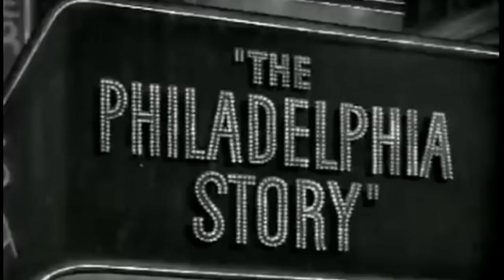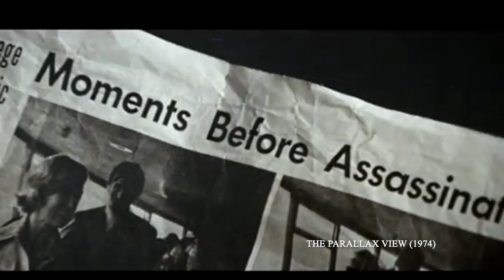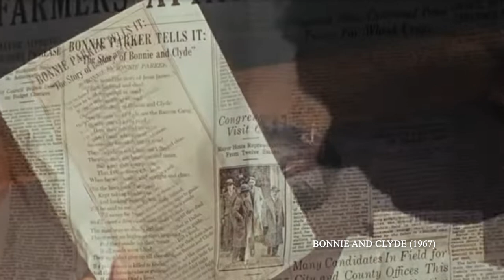iconoclast american cinema: a retrospective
Works Cited:
All About Eve. Directed by Joseph L. Mankiewicz, performances by Bette Davis, Anne Baxter, George Sanders, Celeste Holm, Gary Merrill, Hugh Marlowe, and Thelma Ritter, 20th Century Fox, 1950.
All the President’s Men. Directed by Alan J. Pakula, performances by Dustin Hoffman and Robert Redford, Jack Warden, Martin Balsam, Hal Holbrook, and Jason Robards, Warner Brothers, 1976.
Bio of the Production Code, Santa Barbara City College: School of Media Arts, 12 October 2005, Accessed 4 December 2023.
Bonnie and Clyde. Directed by Arthur Penn, performances by Warren Beatty, Faye Dunaway, Michael J. Pollard, Gene Hackman, and Estelle Parsons, Warner Brothers-Seven Arts, 1967.
Casablanca. Directed by Michael Curtiz, performances by Humphrey Bogart, Ingrid Bergman, and Paul Heinreid, Warner Brothers, 1942.
Cat on a Hot Tin Roof. Directed by Richard Brooks, performances by Elizabeth Taylor, Paul Newman, and Burl Ives, Metro-Goldwyn-Meyer, 1958.
Citizen Kane. Directed by Orson Welles, performances by Orson Welles, Joseph Cotten, Dorothy Comingore, Agnes Moorhead, and Ruth Warrick, RKO, 1941.
Cool Hand Luke. Directed by Stuart Rosenberg, performances by Paul Newman, George Kennedy, and Strother Martin, Warner Brothers, 1967.
Dog Day Afternoon. Directed by Sidney Lumet, performances by Al Pacino and John Cazale, Warner Brothers, 1975.
Dr. Strangelove or: How I Learned to Stop Worrying and Love the Bomb. Directed by Stanley Kubrick, performances by Peter Sellers, George C. Scott, and Sterling Hayden, Columbia, 1964.
Easy Rider. Directed by Dennis Hopper, performances by Dennis Hopper, Peter Fonda, and Jack Nicholson, Columbia, 1969.
Ebert, Roger. “The Gospel According to Luke.” Review of Cool Hand Luke, directed by Stuart Rosenberg. 10 July 2008.
Gone With the Wind. Directed by Victor Fleming, performances by Clark Gable, Vivien Leigh, Leslie Howard, and Olivia de Havilland, Loew’s Inc, 1939.
High Noon. Directed by Fred Zinneman, performances by Gary Cooper, Thomas Mitchell, Lloyd Bridges, Katy Jurado, and Grace Kelly, United Artists, 1952.
Frankel, Glenn. “High Noon: The Hollywood Blacklist and the Making of an American Classic.” Vanity Fair, excerpt,
“Hollywood.” History.com, 27 March 2018,
In the Heat of the Night. Directed by Norman Jewison, performance by Sidney Poitier, United Artists, 1967.
It’s a Wonderful Life. Directed by Frank Capra, performances by James Stewart and Donna Reed, Paramount/RKO/Republic, 1946.
Kael, Pauline. “Bonnie and Clyde.” Review of Bonnie and Clyde, directed by Arthur Penn. 13 October 1967.
Kluge, P. F. and Thomas Moore. “The Boys in the Bank.” LIFE. 22 September 1972. pp. 66 - 74.
One Week. Directed by Buster Keaton and Edward F. Cline, performances by Buster Keaton and Sybil Seely, Metro Pictures, 1920.
On the Waterfront. Directed by Elia Kazan, performances by Marlon Brando, Karl Malden, Lee J. Cobb, and Eva Marie Saint, Columbia, 1954.
Semple, Kirk. “The Movie That Made a Supreme Court Justice.” The New York Times,
Serpico. Directed by Sidney Lumet, performance by Al Pacino, Paramount/Columbia, 1973.
Shadows. Directed by John Cassavetes, performances by Ben Carruthers, Lelia Goldoni, and Hugh Hurd, British Lion, 1959.
Strangers on a Train. Directed by Alfred Hitchcock, performances by Farley Granger, Ruth Roman, and Robert Walker, Warner Brothers, 1951.
The Deer Hunter. Directed by Michael Cimino, performances by Robert De Niro, Christopher Walken, Meryl Streep, John Savage, and John Cazale, Universal/Columbia-EMI-Warner Distributors, 1978.
The Graduate. Directed by Mike Nichols, performances by Anne Bancroft, Dustin Hoffman, and Katharine Ross, Embassy Pictures/United Artists, 1967.
The Last Picture Show. Directed by Peter Bogdanovich, performances by Timothy Bottoms, Jeff Bridges, Ellen Burstyn, Ben Johnson, Cloris Leachman, and Cybill Shepherd, Columbia, 1971.
The Night of the Hunter. Directed by Charles Laughton, performances by Robert Mitchum, Shelley Winters, and Lillian Gish, United Artists, 1955.
The Parallax View. Directed by Alan J. Pakula, performances by Warren Beatty, Hume Cronyn, William Daniels, and Paula Prentiss, Paramount, 1974.
The Philadelphia Story. Directed by George Cukor, performances by Cary Grant, Katharine Hepburn, and James Stewart, Metro-Goldwyn-Meyer/Loews Entertainment, 1940.
The Wizard of Oz. Directed by Victor Fleming, performances by Judy Garland, Frank Morgan, Ray Bolger, Bert Lahr, and Jack Haley, Loew’s Inc, 1939.
12 Angry Men. Directed by Sidney Lumet, performances by Henry Fonda, Lee J. Cobb, Ed Begley, E. G. Marshall, and Jack Warden, United Artists, 1957.